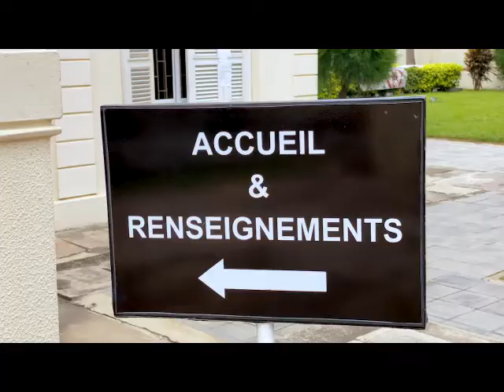CCI BÉNIN: À LA DÉCOUVERTE DE LA DIRECTION DES OPÉRATIONS ET DES SERVICES AUX ENTREPRISES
ACTIVITÉS PORTES OUVERTES – À LA DÉCOUVERTE DE LA DIRECTION DES OPÉRATIONS ET DES SERVICES AUX ENTREPRISES

Mme 𝗝𝗼𝗲̈𝗹𝗹𝗲 𝗩𝗜𝗗𝗘𝗛𝗢𝗨𝗘𝗡𝗢𝗨, Directrice des Opérations à la CCI Bénin nous parle de la Direction dont elle a le portefeuille.